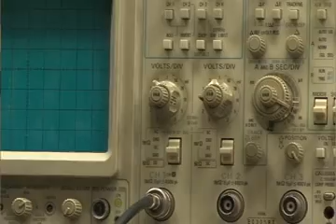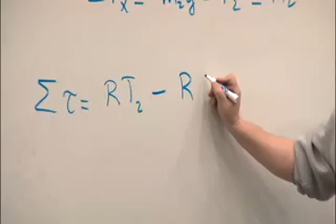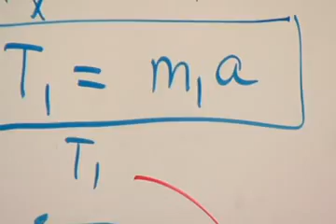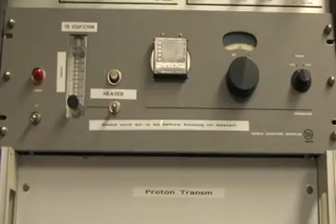Explore Physics @ IUPUI School of Science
Learn how to approach any problem in a scientific manner through classroom learning, one-on-one interaction with professors and hands-on research in a professional setting.